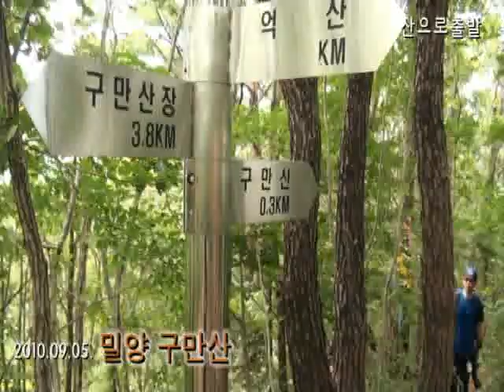밀양 구만산 시원한 계곡으로 산으로출발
산으로출발 밀양 구만산